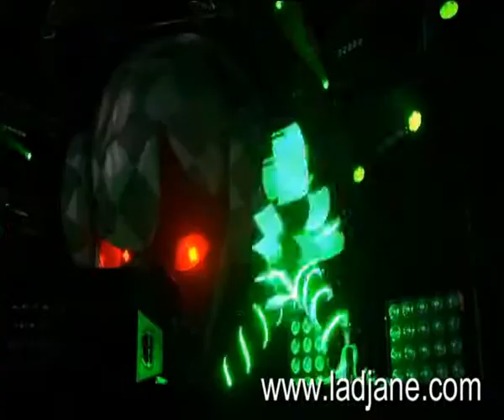F.L.S..(frek led light show)